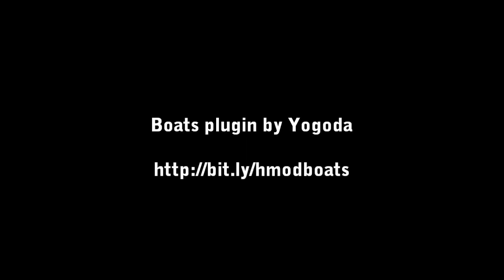Minecraft Moving Boat Mod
I created this video with the YouTube Video Editor. NOT MY VIDEO! I USED CREATIVE COMMENS! Early version of the mod!